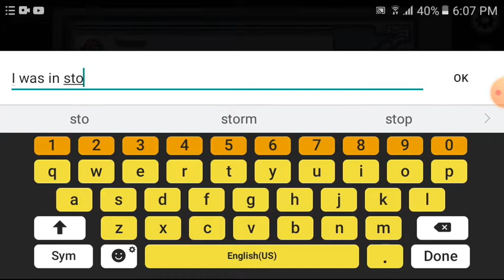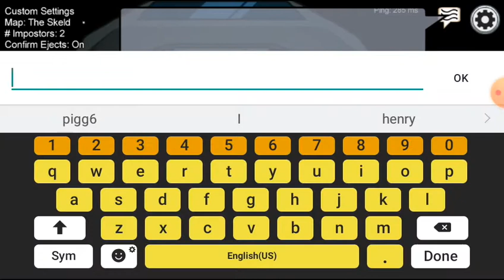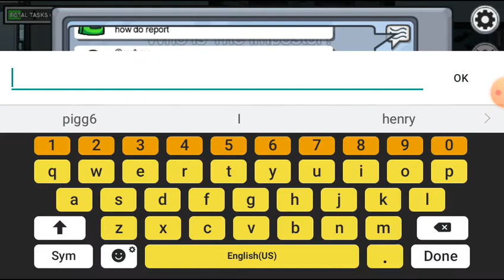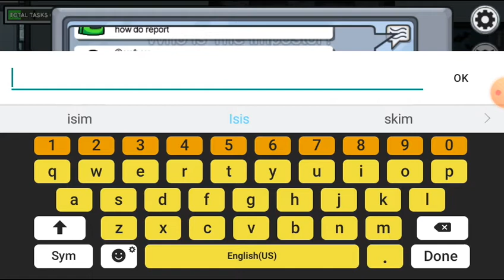AMONG US GOVERNMENT TO BE THE BEST CHEWMATE